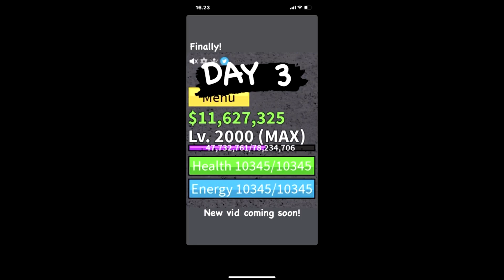🌊NEW | HOW TO LEVEL UP FAST GUIDE (MAX in 3 DAYS!)(1300 - 2000) in BLOX FRUIT (2.0)🌊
THE NEWEST VERSION LEVEL UP GUIDE IN BLOX FRUITS!

🎧 Music1 : Tanjiro no Uta Remix 🎧